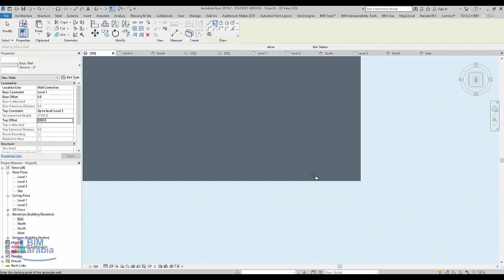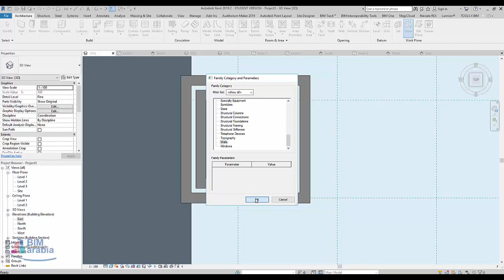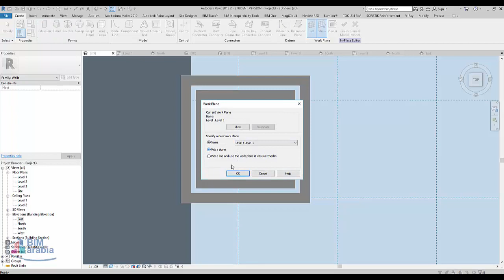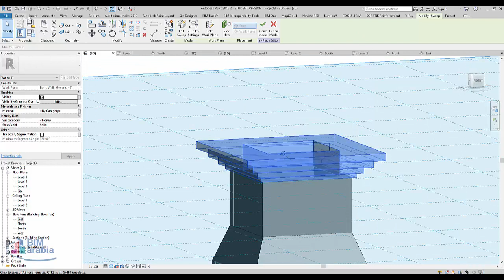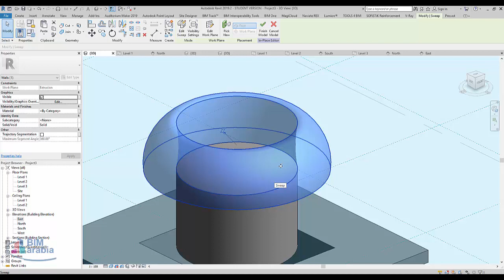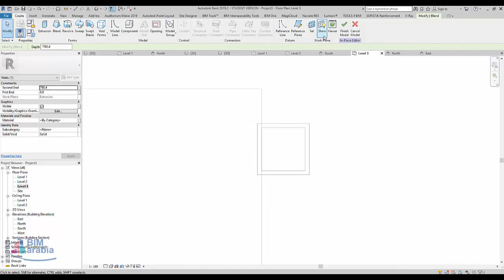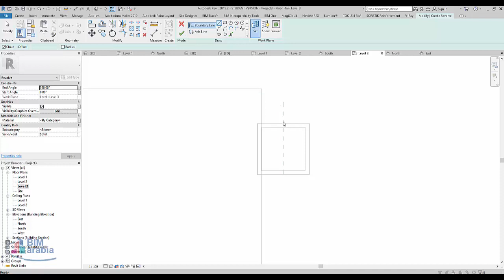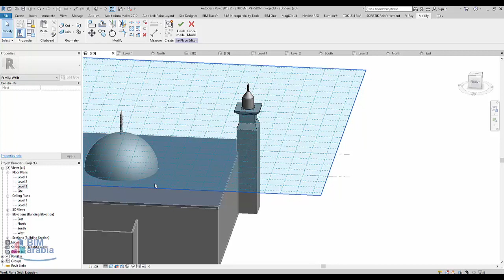المنارة Manara Mosque Design In Revit Architecture